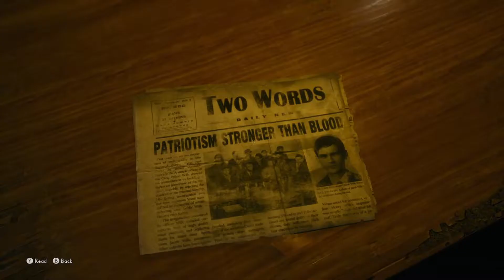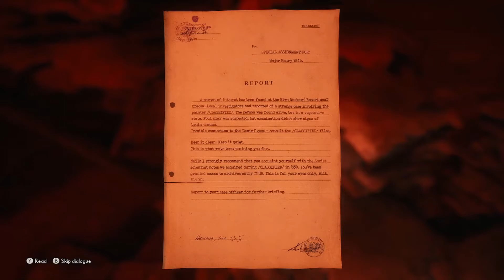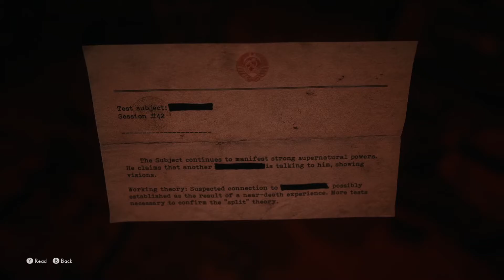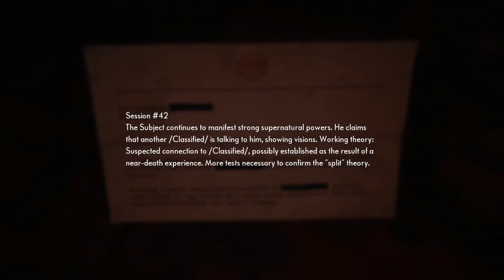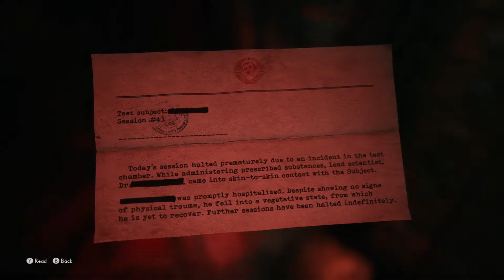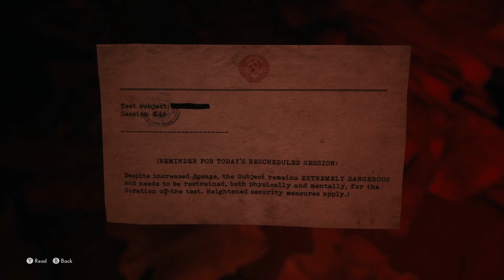HENRY'S PSYCHE [The Medium] Part - 11 (PC) GAMEPLAY WALKTHROUGH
The Medium is a story-focused third-person psychological horror game that features innovative dual-reality gameplay developed by Bloober Team, released for Microsoft Windows and Xbox Series X/S on 28 January 2021.

The Medium is a psychological horror game played in third-person. You play as Marianne, a medium who can travel into the spirit realm. Being able to inhabit both worlds to solve varies puzzles. Marianne uses her psychic abilities to aid her in solving puzzles and may also be used against hostile forces and are recharged by interacting with energy spots called spirit wells.

Living in two different worlds: reality and spiritual. Haunted by the vision of a child’s murder, you travel to an abandoned hotel resort, which many years ago became the stage of an unthinkable tragedy. There you begin your search for difficult answers.